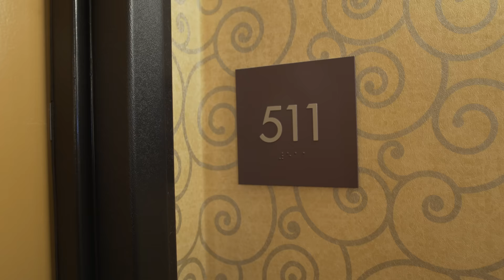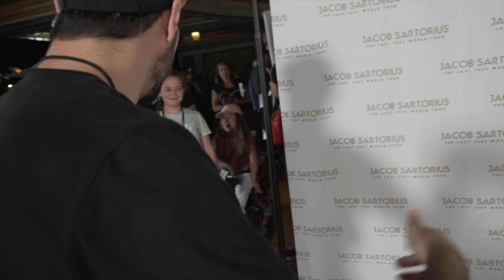MEET MY GIRLFRIEND... | Jacob Sartorius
Stream "Hit Me Back" ft. Blackbear on Spotify!

MUSICAL.LY - @JacobSartorius

DON'T FORGET! TURN ON ALL MY POST NOTIFICATIONS FOR SHOUTOUTS IN THE VLOG!